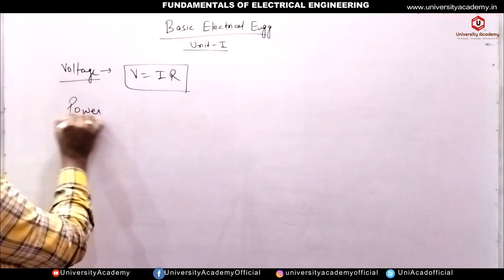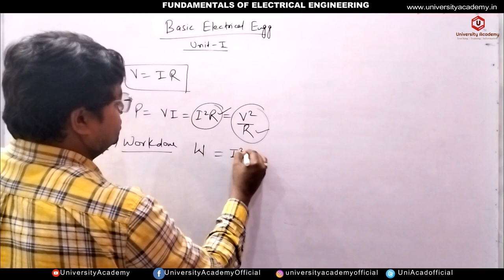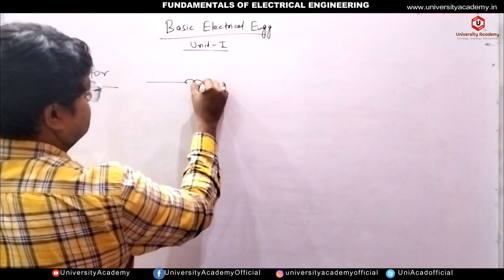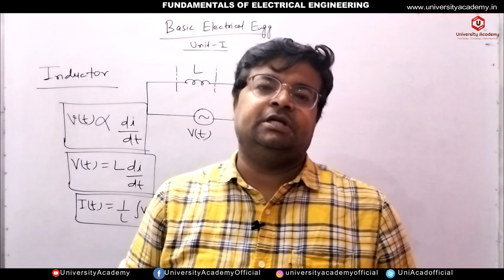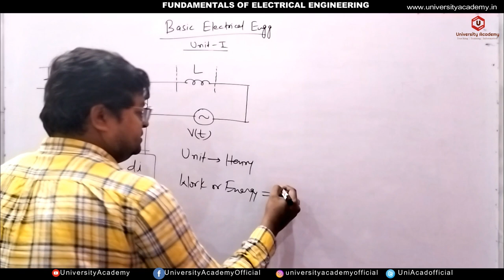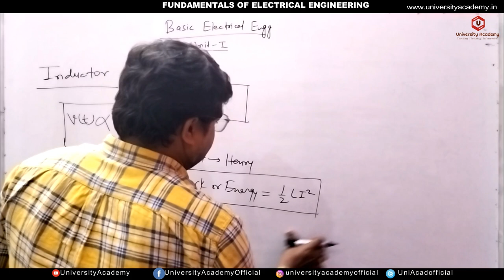FEE6: Passive component | Inductors, Types of Inductors, Formula, Functions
Topics: Basic Electrical Engineering, DC Circuits, Steady-State Analysis of Single Phase AC Circuits, Transformers, Electrical machines DC, Electrical Installations

University Academy is India’s first and largest platform for professional students of various streams that was started in 2017. University Academy comprises of a committed band of highly experienced faculties from various top universities or colleges in India.
Faculty: Vikas Kumar Singh
BEE101 / BEE201: FUNDAMENTALS OF ELECTRICAL ENGINEERING

This channel is providing the complete lecture series of the following Subjects/Programming Languages.

Programming Course

Regards
University Academy